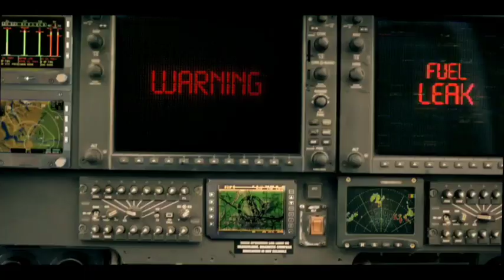DIG Range Praveen Gurung speaks with media about Holi incident of Gayzing on 29 March 2021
Report By Nishal Tamang , TVOS